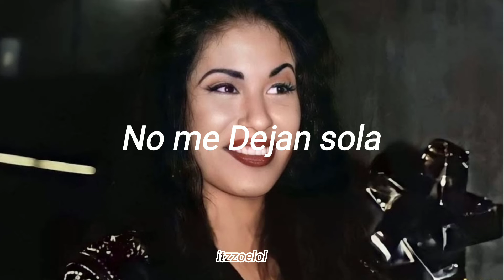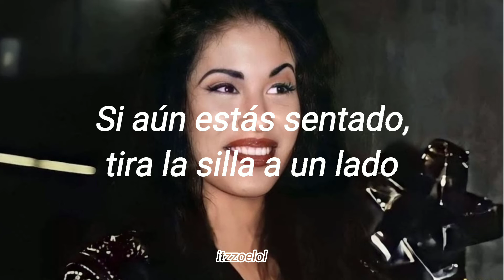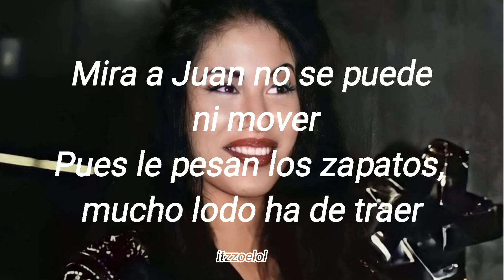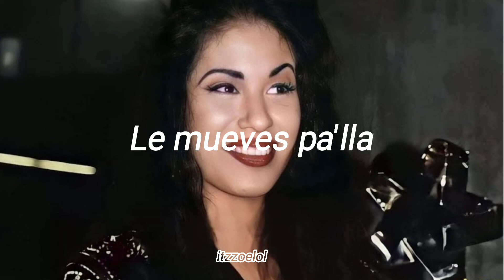Techno Cumbia - Selena Quintanilla - Letra - itzzoelol